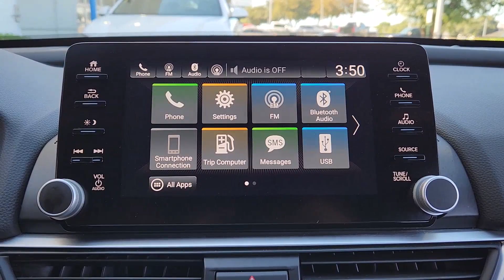2019 Honda Accord Arlington, Dallas, Grand Prairie, Forest Hill, Fort Worth KA073870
San Marino Red Used 2019 Honda Accord Sport available in 1120 I-20 West, Arlington, Texas at Vandergriff Hyundai. Servicing the Arlington, Dallas, Grand Prairie, Forest Hill, Fort Worth area.

Vandergriff Hyundai
1120 I-20 West

GREAT DEAL PRICED TO MOVE! RARE FIND! BLUETOOTH!!! BACKUP CAMERA!!! ALLOY WHEELS CLEAN CARFAX!!! Accord Sport 4D Sedan 1.5T I4 DOHC 16V Turbocharged VTEC CVT FWD Black w/Cloth Seat Trim.brHere at Vandergriff Hyundai we strive to provide some of the best prices in the DFW Metroplex and surrounding areas. Our team works hard to give you the best Pre-Owned purchase experience. Thank you for choosing Vandergriff Hyundai. Price excludes tax title license and document fee.. Please print this page and come see us NOW for a personalized test drive towards your new vehicle! At Vandergriff Hyundai we go above and beyond expectations. Come experience the difference in our services products and processes. professionalism integrityand commitment. Located at I-20 and Cooper across from the Parks Mall in Arlington.brbrRecent Arrival! Odometer is 46643 miles below market average! 29/35 City/Highway MPGbrbrAwards:br * JD Power Automotive Performance Execution and Layout (APEAL) Study * ALG Residual Value Awards Residual Value Awards